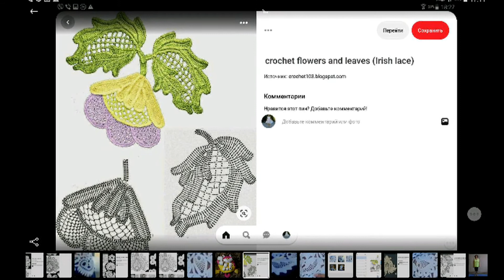Ирландское кружево . Разработка нового процесса по выбранной модели .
Начинаю  новый  вязальный  процесс по  выбранной  модели .